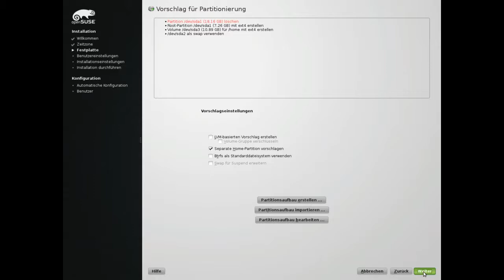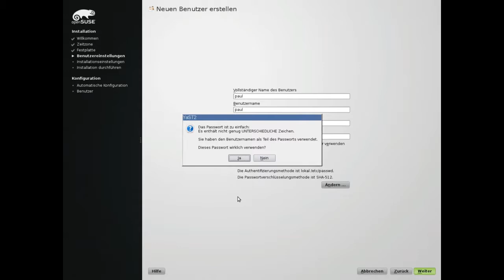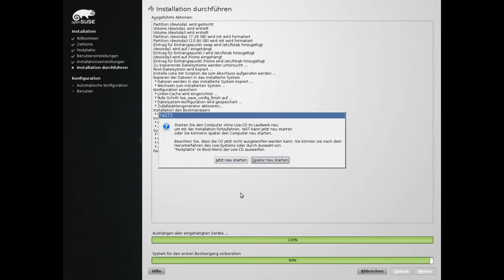openSUSE 13.1 RC2 - Installation - Demo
Für die Installation bitte sicheres Passwort nutzen und auf die richtige Partitionierung achten